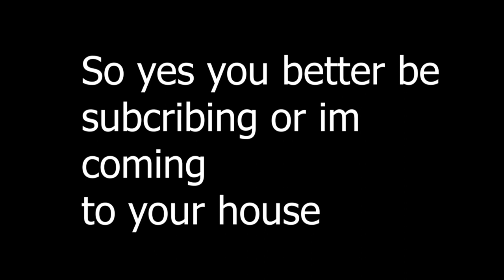Skidded Man Showcase (A Infinite Adventure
I like trains btw